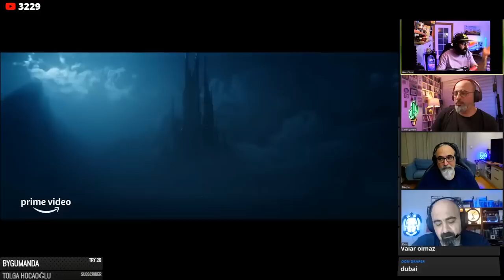ORTA DÜNYA KONSEYİ - RINGS OF POWER DİZİSİNİ KONUŞUYOR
Herkese Selam;

Murat Sönmez , Umur Tezer ve Zafer Abi'nin oluşturduğu konsey her ay olduğu gibi bu ay da olağan toplantısını gerçekleştirmek üzere toplanıyor.
Bu kez gündem yoğun.
Rings Of Power dizisinden gelen son fragmana dair tüm detaylar bu canlı yayında.

-2. Çağ Kronolojisi serimiz için

Podcastler